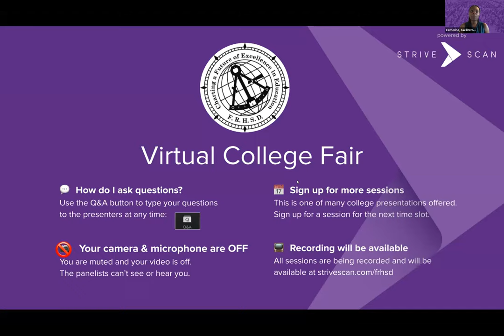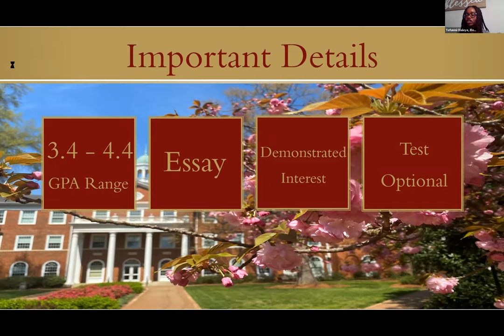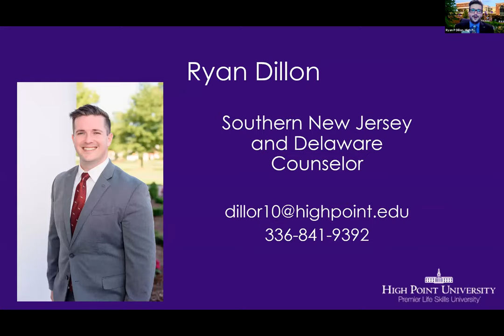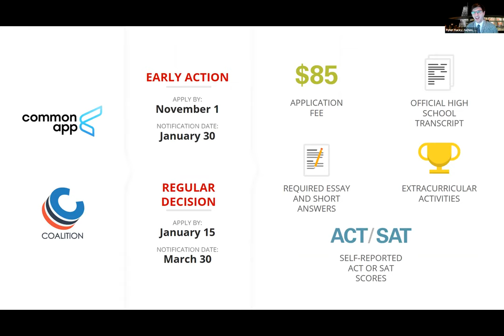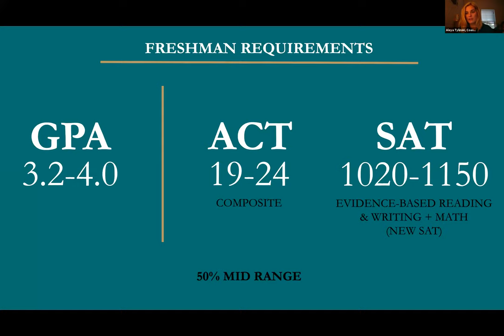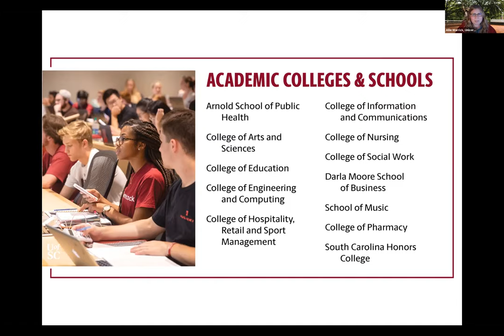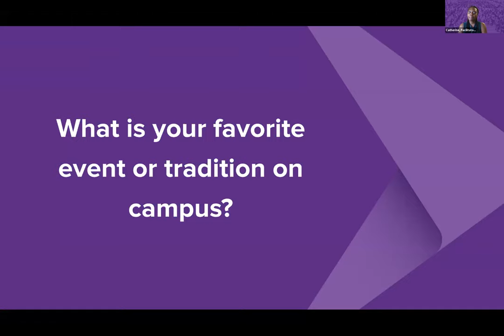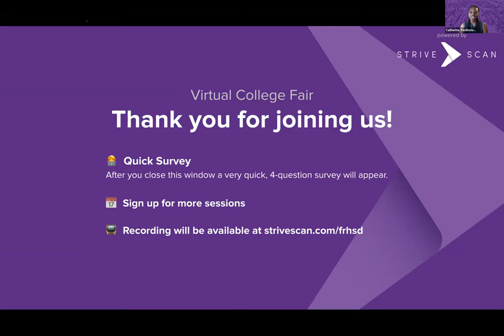Session F4 - Freehold Regional High School District Fair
The following institutions will be presenting during this session:

Elon University (NC)
High Point University (NC)
NC State University (NC)
Coastal Carolina University (SC)
University of South Carolina (SC)